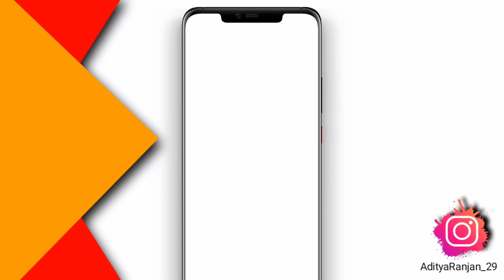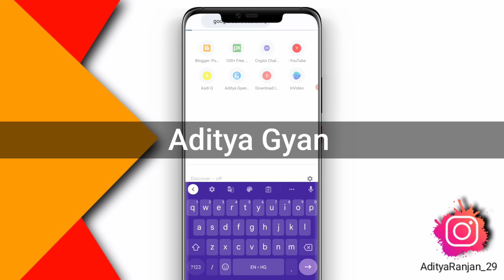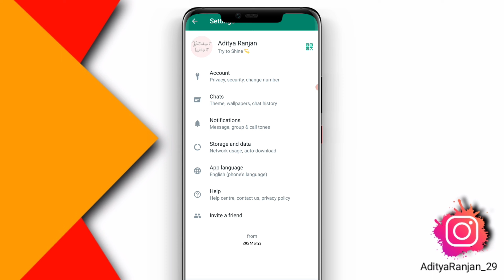WhatsApp create Call link kaise Delete kare | How to Delete create Call link in WhatsApp ! Hataye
WhatsApp create Call link kaise Delete kare | How to Delete create Call link in WhatsApp

( ThankYou❣️ )

Learn about Website Blogging & YouTube FREE, and start your Website / YouTube channel, Visit:- aadiq.info

( AdityaRanjan_29 )

( India, Punjab )